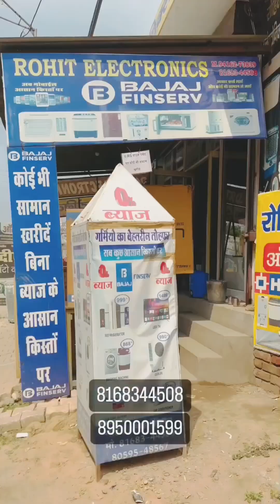Pooja ♥️ Amit Boss Narwana